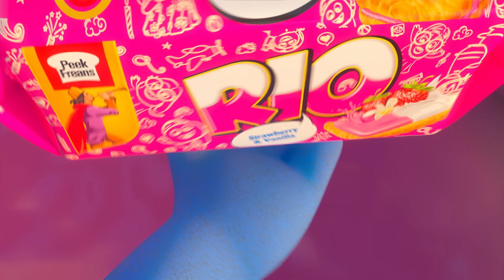Peek Freans RIO - Strawberry Vanilla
Look out for some irRIOsistible fun with Studee, Pipo and Papy at the beach! Toh ab sirf Strawberry, Vanilla aur Crunch ka Trio...Rio!